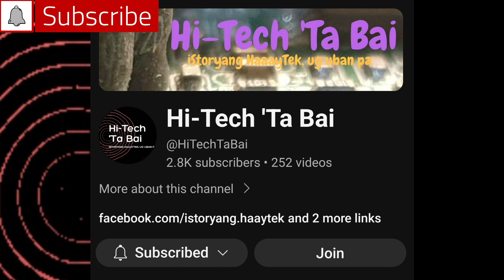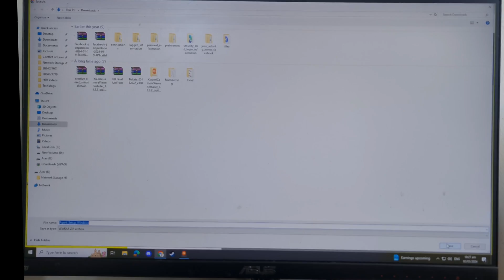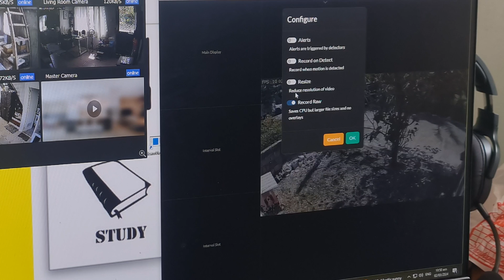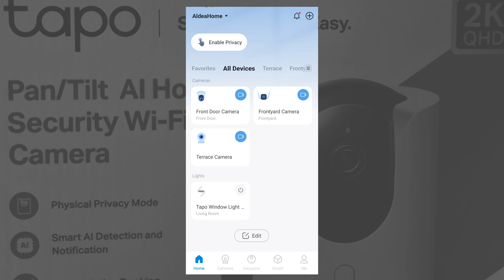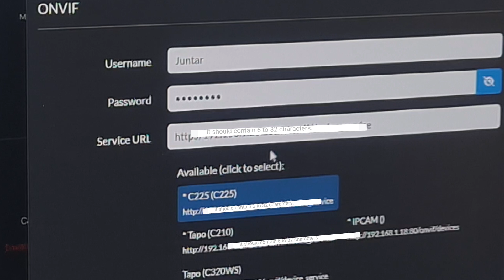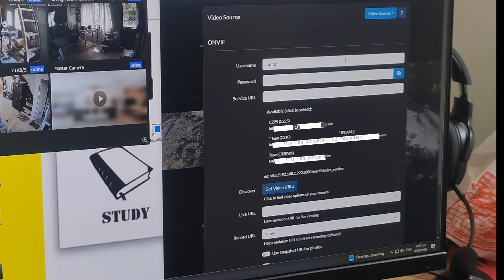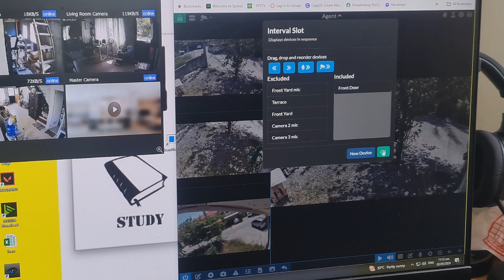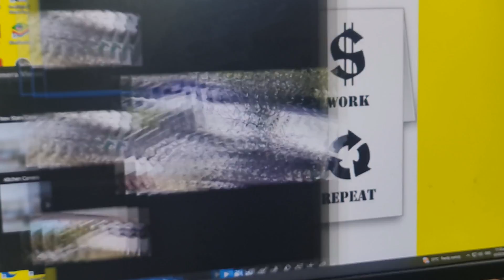Viewing Tapo Cameras Live on Computer Desktop Easier Than You Think | iSpy TUTORIAL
This is a tutorial video on how to stream Tapo cameras at home on your Windows PC anywhere.

As a member, you can enjoy the following perks:
- Loyalty badge
- Emoji

To join, click the JOIN button on the view page for each video of this channel or go to this link:

NOTE: As a policy, this channel is not sharing sales/marketing except when the featured product in the video is provided by a company.

Thanks,
Jun Tariman